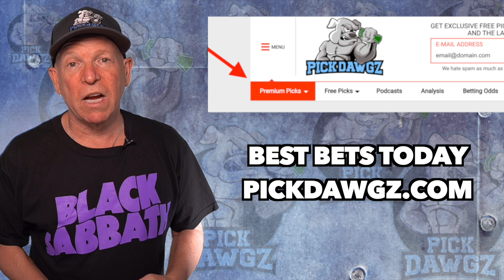Los Angeles Lakers vs Boston Celtics 12/7/21 Free NBA Pick and Prediction NBA Betting Tips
The Boston Celtics face the Los Angeles Lakers in Tuesday's NBA Basketball action. Get Mitch's NBA Pick and Prediction for this game.